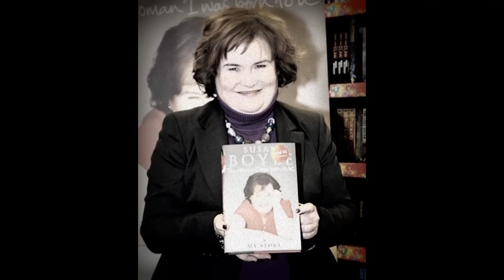Susan Boyle - Album Photo ( 2 )